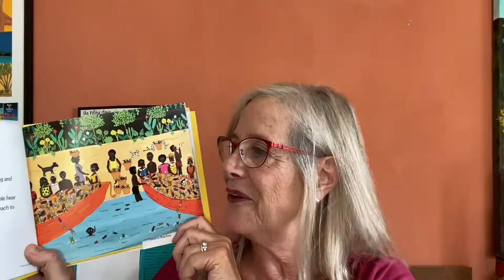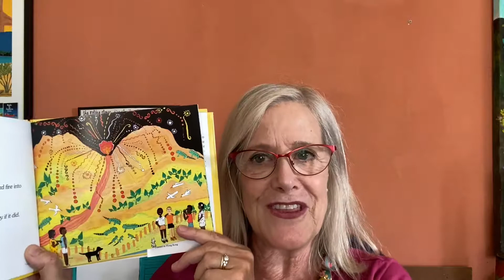My Little Island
Author/Illustrator Frané Lessac reads her book, My Little Island. A young boy goes with his best friend to visit the little Caribbean island where he was born. Fiery colors and hundreds of details evoke the sun–drenched beauty, the sweet smells, and the joyful sounds of a jewel–like little Caribbean island that a young boy rediscovers while on a visit with his best friend.